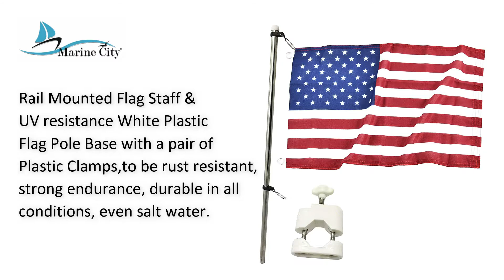Marine City 21" Stainless Steel Pole Flag Staff & Plastic Flag Pole 12” X 18” US Flag MC29112227-1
Feature
• MARINE CITY 304 Stainless Steel Rail Mounted Flag Staff & UV resistance White Plastic Flag Pole Base with a pair of Plastic Clamps, to be rust resistant, strong endurance, durable in all conditions, even salt water.
• Stainless Steel Construction, look great and provide years of service. The flagpole was strong at high speed and the flag fluttered. Suitable for yacht, marine, RV, fishing boat.
• Easy to install and easy to adjust Clamps up and down to fit your flag size, easy and fast to replace flags.
• Pole Diameter: 1/2” (12.7mm); Length: 21" (533.4mm); Flag Size:12 Inches X 18 Inches; White Plastic Flag Pole Base: Fits 7/8 " to 1 "Tube.

About Us
Here at Marine City Hardware, we specialize in marine hardware products. We are all family and are all working together to bring our customers exactly what they need. Our motto is high quality, low cost and taking care of our customers. Everything is double checked and electronically tested before being sent out to insure the highest quality. Our company provides retail and wholesale services so you may also message us if you want to order our products in bulk as well. Our exceptional cost and superior manufacture company make us the best around for any marine products. 100% fulfill Customer needs is our ultimate goal so we encourage you to message us because we will work for you.

Burst with Pride
As you raise the Flag of the United States over your property. Our Dream Lives on as we respect the virtues of our Founding Fathers with the US Flag.

Great Fade Resistance: Attention to detail in material and construction leads to durability. The color is very sharp and vivid and the dye has been processed for UV fade resistance, suitable for outdoor use.